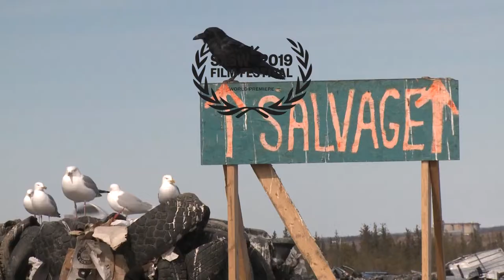"Salvage" || Trailer English [HD]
Salvage is a feature-length documentary about the city dump in Yellowknife, Canada.

In Yellowknife, the remote capitol of the Northwest Territories, the town dump is the city’s most popular and notorious manmade attraction, mined by a colorful community of thrifty locals.

But the new city administration is determined to see it tamed, and the battle for Yellowknife’s identity is on.

Films for the Earth is an international centre of excellence for environmental documentaries and a network of environmental country sections. We want to reach as many people as possible with selected films, pass on knowledge about sustainability and inspire them to act.

We know the best films about sustainability and how they can be used. We make this expertise available in an advisory capacity but also online, on our most comprehensive film and sustainability directory in the world. In three countries we reach over 100,000 people a year with our international festival, school events and member network. Films for Earth inspires, amazes, creates awareness and moves!

Salvage (2019)
Director: Amy C. Elliott